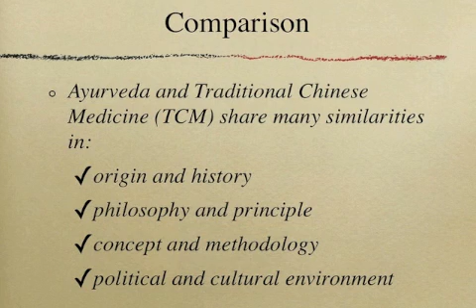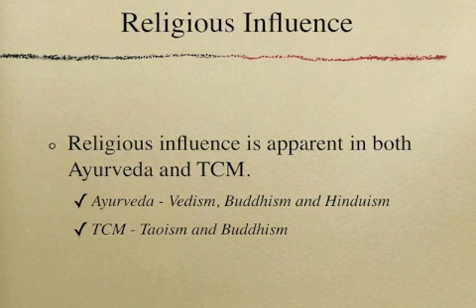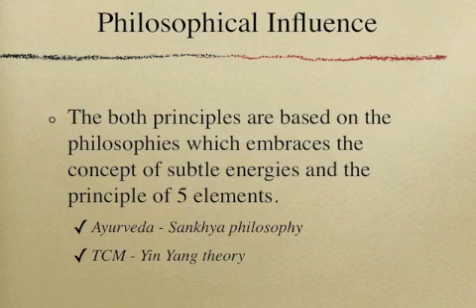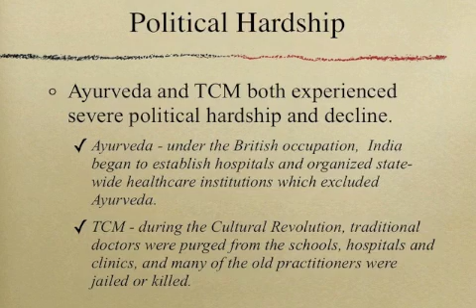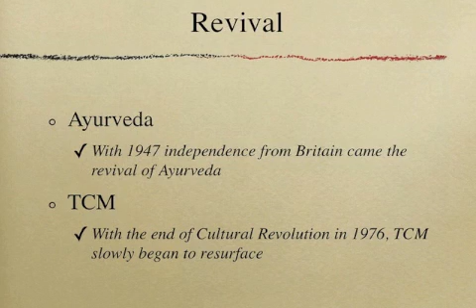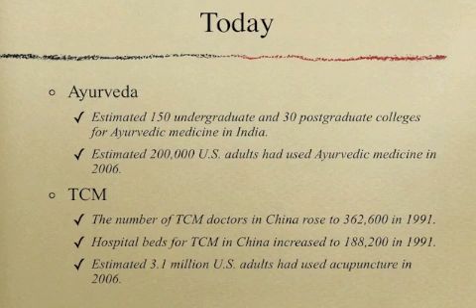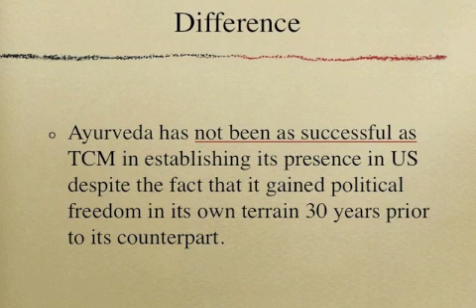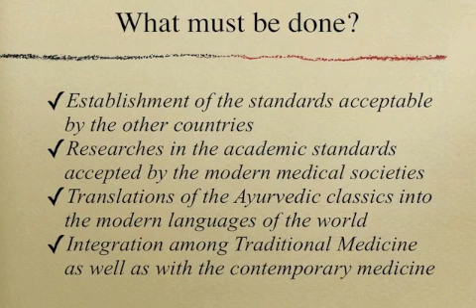IAH Online Lecture - Ayurvda and TCM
Ayurveda and TCM, Chinese Medicine
January 6, 2010
Online Lecture by Midori